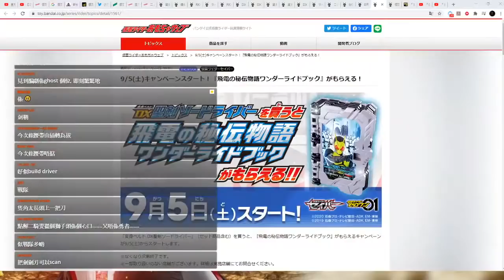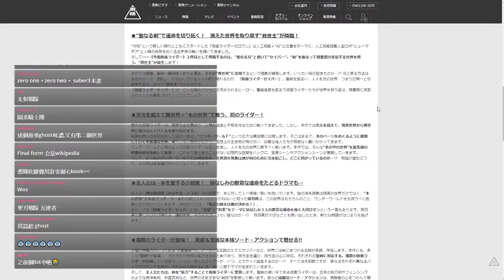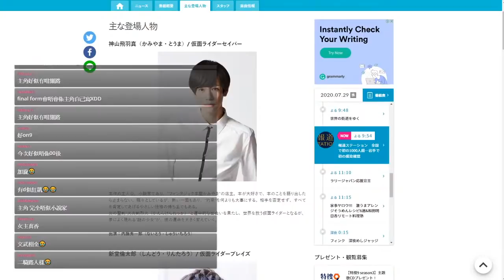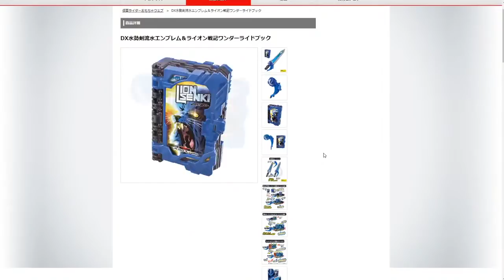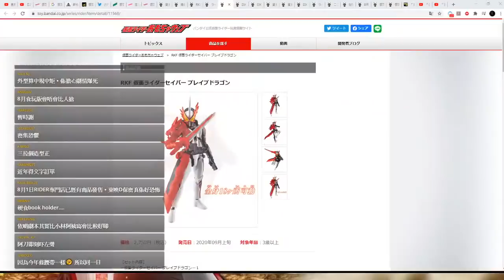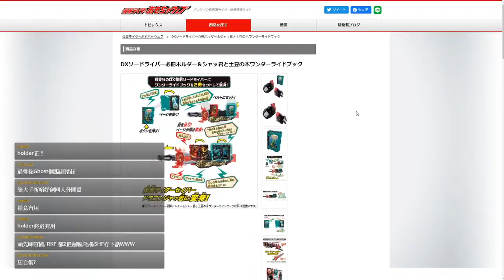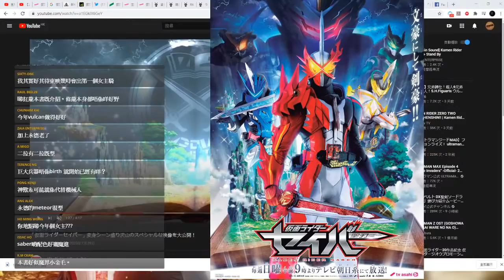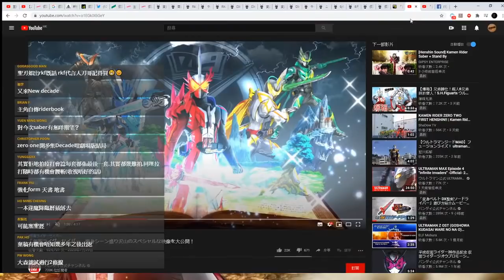【重新上載】爆箱兄弟 live～幪面超人Saber聖刃 發佈會觀後感！